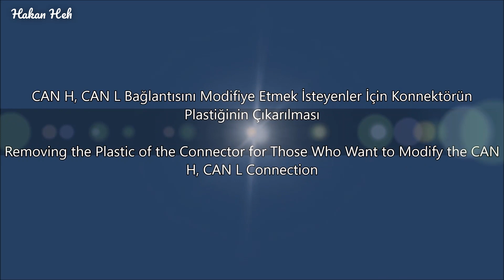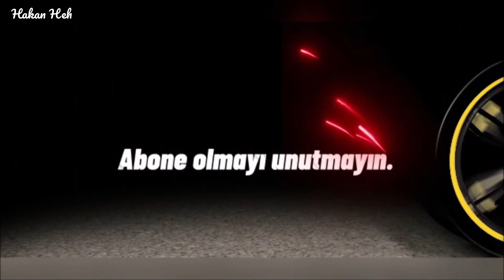ELM 327 CİHAZINIZIN (ARACA BAĞLAMADAN) SAHTE/KLON BİR CİHAZ OLUP OLMADIĞINI NASIL ANLARSINIZ?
Herkese merhaba ve kanalıma hoş geldiniz.
   Renault araçlarda DDT4ALL ve pyren ile gizli özelliklerin açılması, arıza kodlarının silinmesi ve bazı parametrelerin kontrol edilebilmesi için OBD soketi üzerinden, ELM 327 cihazı kullanılarak arabanın sinyal ve veri ağına bağlanılabilmesi gerekmektedir.
   Ancak her ELM 327 cihazı ile DDT4ALL ve Pyren üzerinden Renault araçlarında değişiklik yapmak, hatta ecu değerlerini okumak mümkün olmuyor. Renault araçlar ve  DDT4ALL Programı, Pyren programı ile uyumlu olarak çalışan tek ucuz, after market ELM327 cihazı, PIC18F25K80 çipe sahip ELM 327 cihazıdır.
 Bununla birlikte piyasada Renault araçlar ve ddt4all ile uyumlu olduğu, PIC18F25K80 çipe sahip diye satılan ama Renault arabalara ve ddt4all'a bağlanmayan birçok cihaz var.
   Bu tür bir ELM327 cihazı alıp almadığınızı ancak bu videodaki tarifi uygulayarak, öğrenebilirsiniz.
   O yüzden sizlere bu videoyu hazırladım ve bu videoda "ELM 327 CİHAZINIZIN (ARACA BAĞLANMADAN) SAHTE/KLON BİR CİHAZ OLMADIĞINI, DDT4ALL PROGRAMINA UYUMLU PIC18F25K80 ÇİPİ OLUP, OLMADIĞINI  NASIL ANLARSINIZ?" tarifini işledim.
   İyi seyirler.

ELM327 Satın alma linki (Turuncu-Lacivert olan uyumludur.)

   Renault vehicles must be able to connect to the signal and data network of the car using the ELM 327 device via the OBD socket in order to unlock hidden features, clear fault codes and control some parameters with DDT4ALL and pyren.
   However, it is not possible to make changes in Renault vehicles or even read ecu values ​​via DDT4ALL and Pyren with every ELM 327 device. Renault vehicles and DDT4ALL Program, the only inexpensive, after-market ELM327 device that works in harmony with the Pyren program is the ELM 327 device with PIC18F25K80 chip.
   However, there are many devices on the market that are compatible with Renault vehicles and ddt4all, sold as having PIC18F25K80 chip, but not connected to Renault cars and ddt4all.
   You can only find out if you have bought such an ELM327 device by following the recipe in this video.
   That's why I prepared this video for you and in this video, "HOW DO YOU KNOW IF YOUR ELM 327 DEVICE (WITHOUT CONNECTION TO THE VEHICLE) IS NOT A FAKE/CLONE DEVICE AND IS A PIC18F25K80 CHIP COMPATIBLE WITH THE DDT4ALL PROGRAM?" I processed your recipe.

ELM327 Purchase link (Orange-Navy Blue one is compatible)